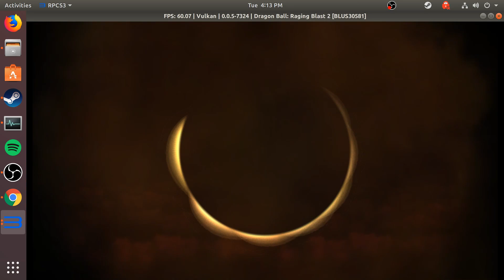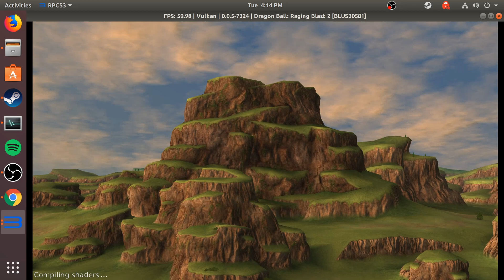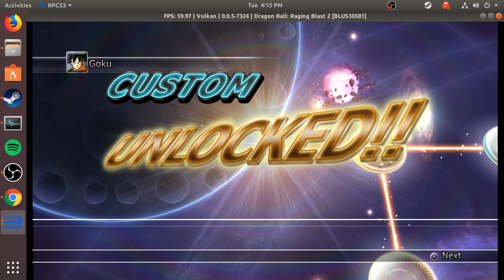DRAGON BALL Z RAGING BLAST 2 RPCS3 UBUNTU 18.04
RYZEN 1700
GTX 1080TI
`16GB RAM 2400MHZ
UBUNTU 18.04
RPCS3